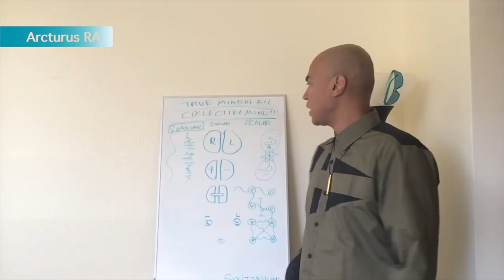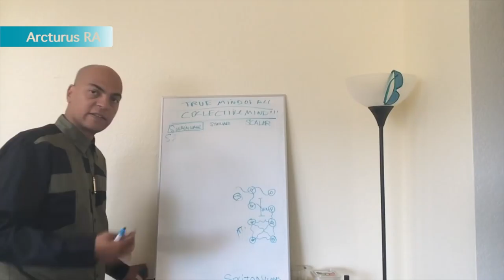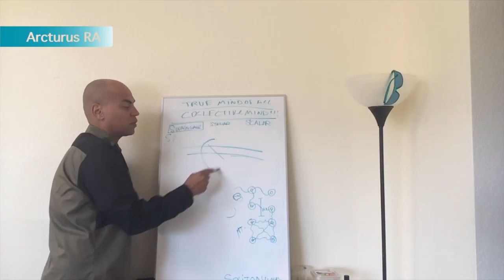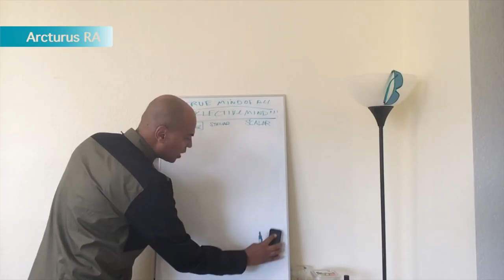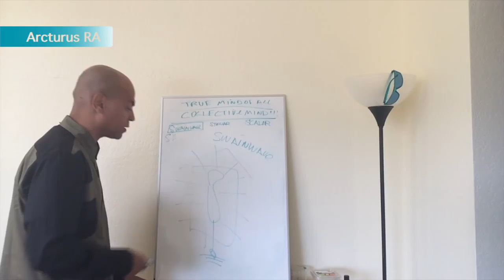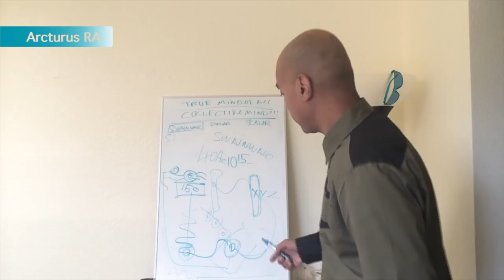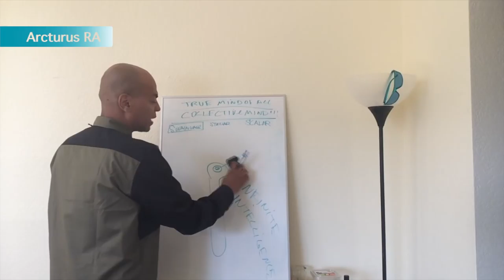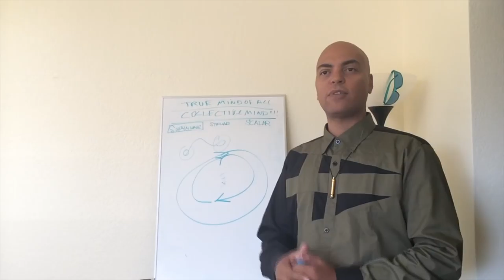The G-Teachings of Ra. 02 Free Seminar !!!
Ra ...brings it again with astonishing insight that moves the masses. Get you into massive activation.  So we continuous with next level stuff.

Instagramm :  Arcturus91